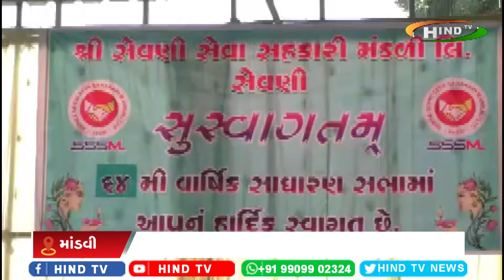શ્રી સેવાણી સહકારી મંડળી લી ની 64મી વાર્ષિક સાધારણ સભા યોજાઈ.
સંસ્થાના પ્રમુખ ની અધ્યક્ષતામાં ગામના રામજી મંદિરે સાધારણ સભા યોજાઈ.